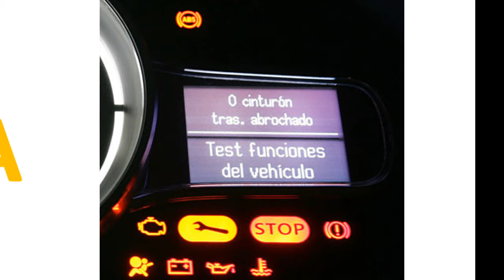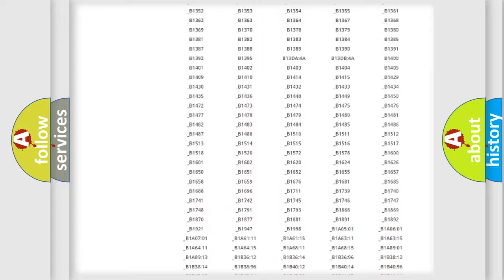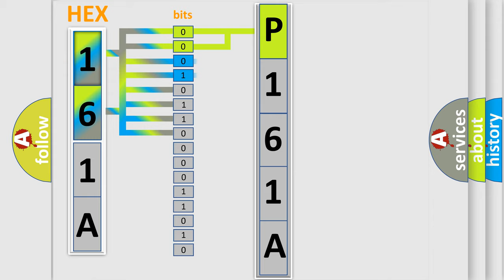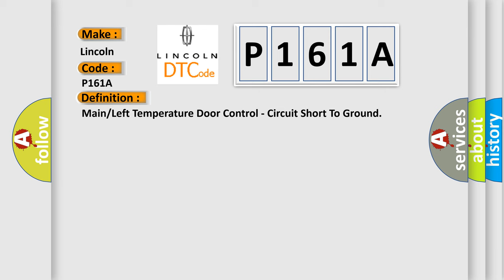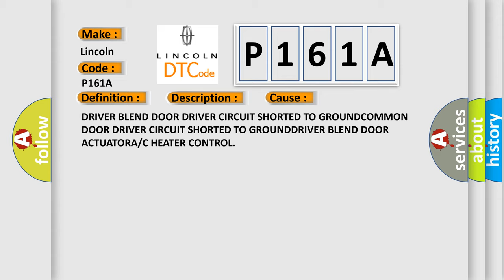DTC Lincoln P161A Short Explanation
Contents:
0:21 Basic DTC analysis according to OBD2 protocol standard.
1:48 Insight into programming
2:58 A diagnostically understandable description of the Diagnostic Trouble Code
3:05 Basic error definition

Make:
Lincoln
Code:
P161A
Definition:
Main or Left Temperature Door Control - Circuit Short To Ground
Description:
After the initial installation of the A or C Heater Control, the controller is calibrated to each individual blend or mode door actuator. These calibrations are stored as in the number of pulses it takes to move the door from one stop to another. The A or C Heater Control drives the Door Actuators by the use of Door Driver circuit and a Common Door Driver circuit and monitors all door actuator pulses to detect door movement in both directions. Most of the door actuators share a common door driver circuit but each door actuator has its own unique driver circuit. Due to shared circuitry, similar Diagnostic Trouble Codes (DTCs) can set at the same time for multiple actuators depending upon the type of circuit malfunction, its location, and the direction the actuator is moving when the malfunction is present. For further information (Refer to Heating and Air Conditioning - Description).
Cause:
DRIVER BLEND DOOR DRIVER CIRCUIT SHORTED TO GROUNDCOMMON DOOR DRIVER CIRCUIT SHORTED TO GROUNDDRIVER BLEND DOOR ACTUATORA or C HEATER CONTROL